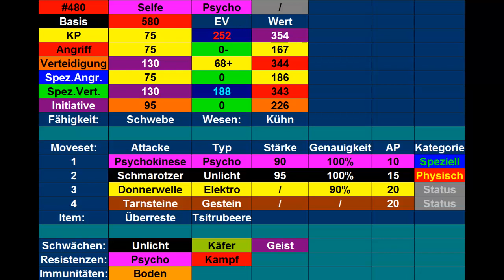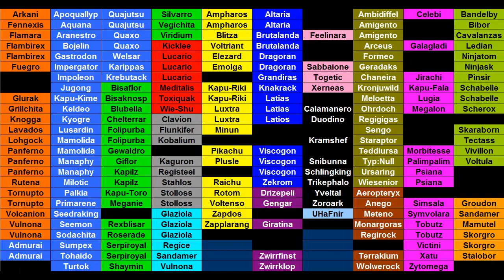Kilians Pokémon Lexikon #96 Selfe